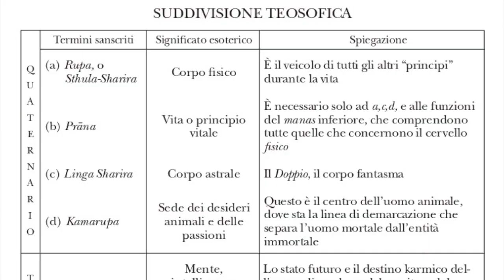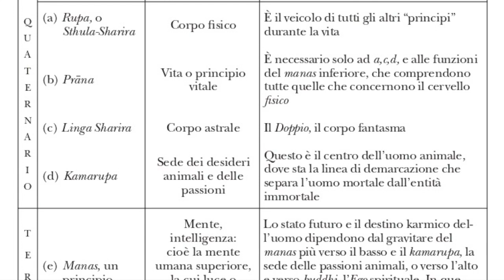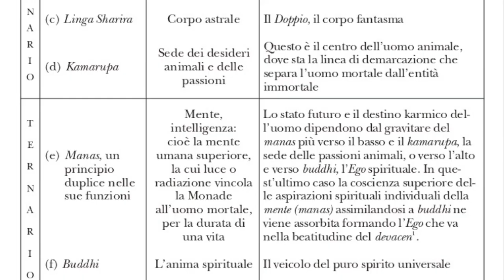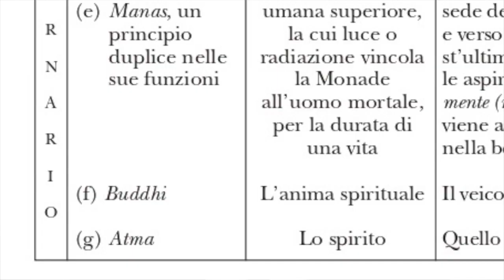RIFLESSIONI - MAGGIO 2020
IL WESAK, LA MADRE DEL MONDO E UN RICORDO DI H.P. BLAVATSKY
Conduce: Dott. Antonio Girardi, Segretario Generale della Società Teosofica Italiana.

Non conosci la Teosofia? Clicca qui